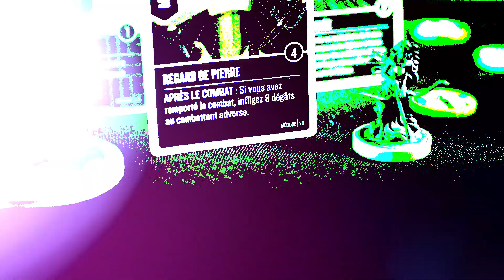MEDUSE - Unmatched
🐍👁️ Avec Méduse : gardez vos ennemis à distance
Unmatched, disponible en boutique dès vendredi.